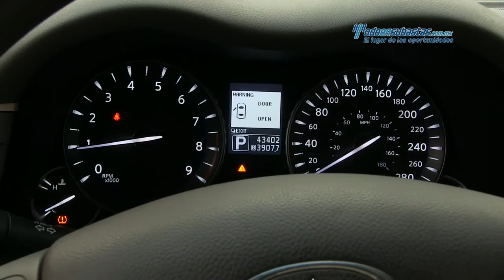Infiniti - M37 Premium v6 2012 - CM750009